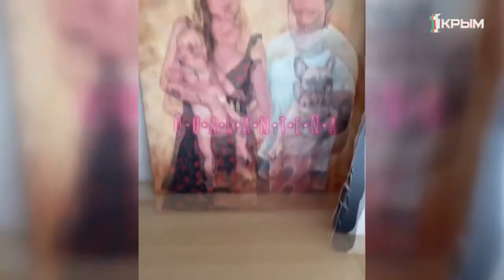Новый челлендж — для тех, кто скучает и не против получить лишнюю сотню лайков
Проснулись, почистили зубы, позавтракали и снова не знаете, чем заняться… В квартире чисто, еды наготовили на месяц вперёд и даже вещи в гардеробе разобрали. Что же делать? Участники интернет челленджей нашли ответ на этот вопрос.